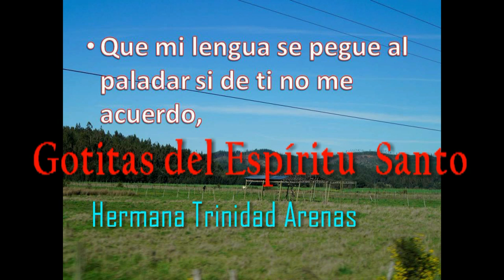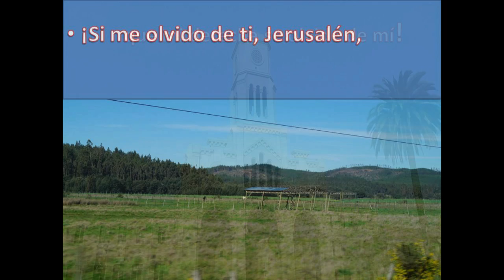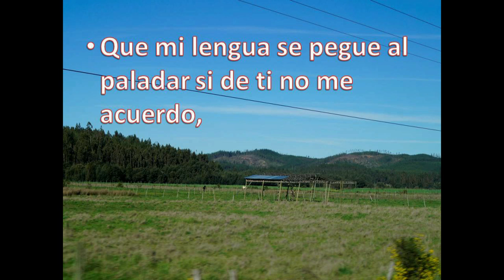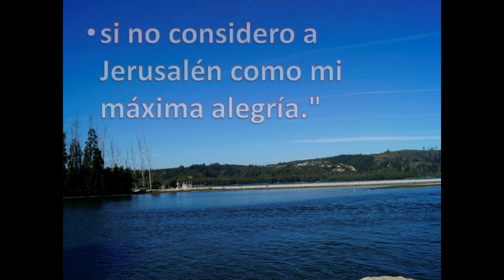GOTITAS DEL ESPIRITU SANTO 17